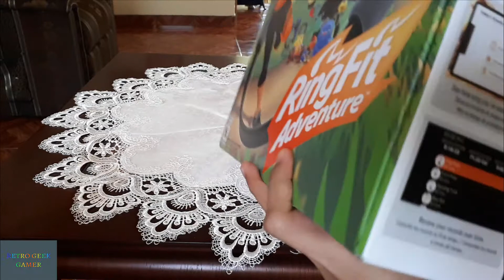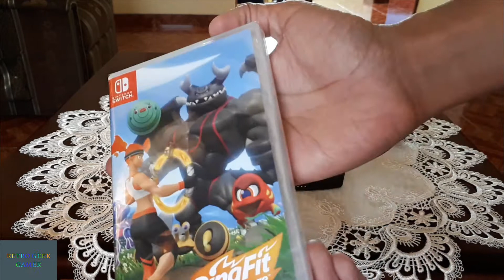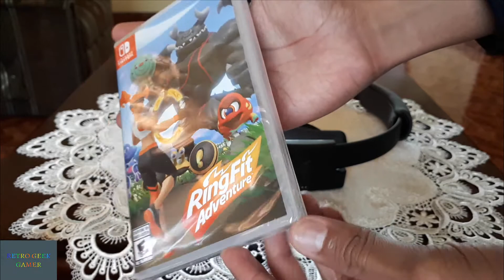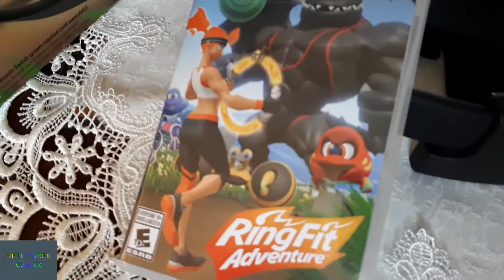Ring Fit Adventure (Nintendo Switch)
Una aventura de fitness que nos pondrá en movimiento, a lo grande con minijuegos y mucho más! Ring Fit Adventure tiene diversión para todos los gustos.